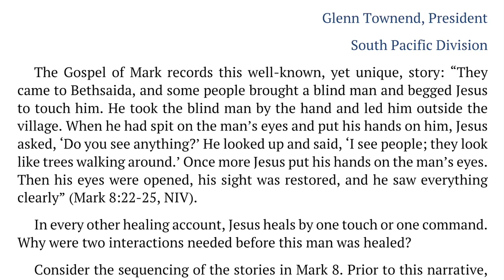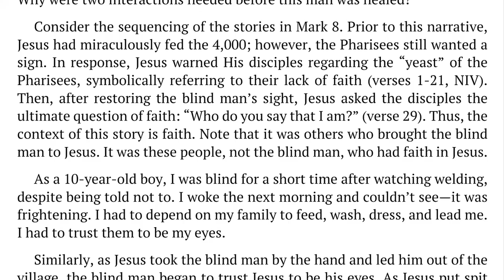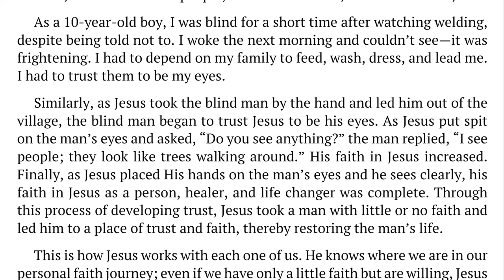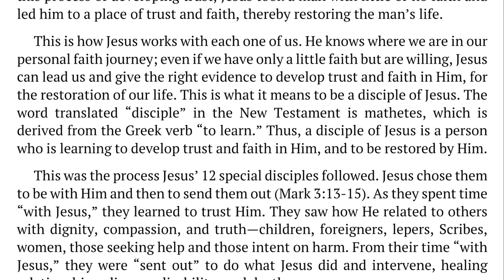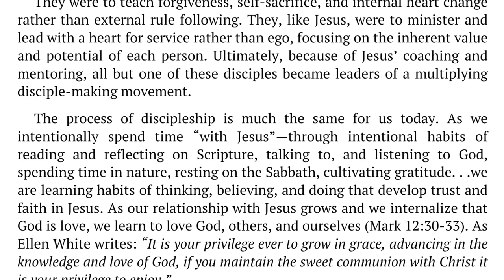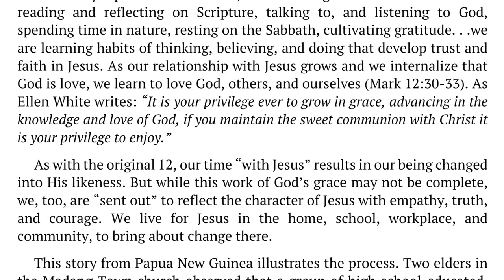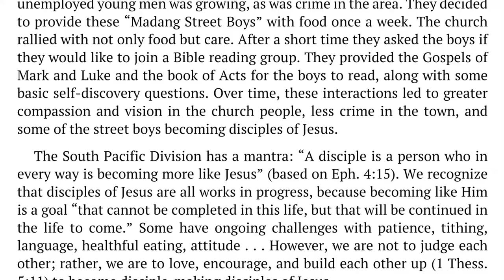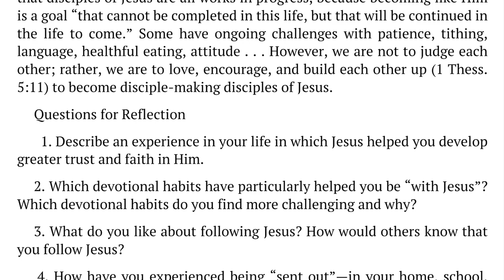Week of Prayer 2022 – Sunday – What Is a Disciple?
Annual Week of Prayer 2022
Growing Disciples

Sunday – What Is a Disciple?
Glenn Townend, President
South Pacific Division

A week of reflection on God’s calling for us and prayer.

Some 2,000 years ago Jesus gave the invitation “Follow Me, and I will make you fishers of men” (Matt. 4:19) to a small group of fishermen on the shores of Galilee. They “immediately . . . left the boat and . . . followed Him” (verse 22). As they spent time with Jesus, their lives were transformed forever.

Today Jesus still calls people to be His disciples. Being a disciple begins by following Jesus—spending time with Him through Bible study and prayer, following where He leads.